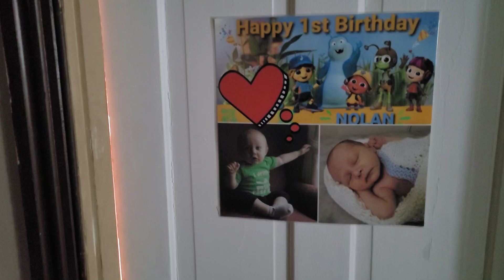nap time wake up